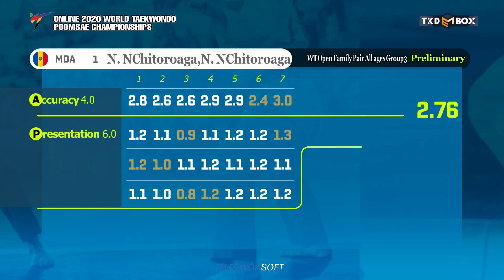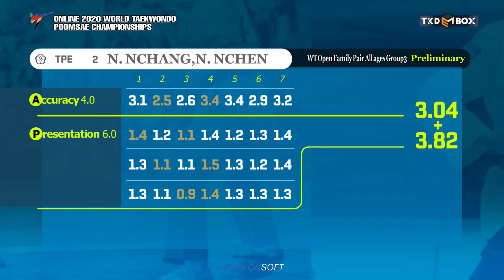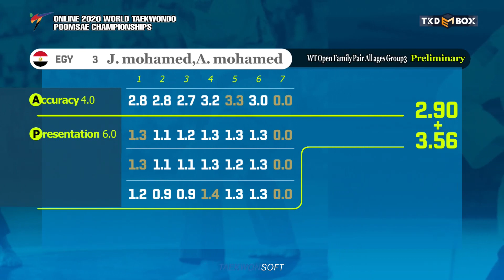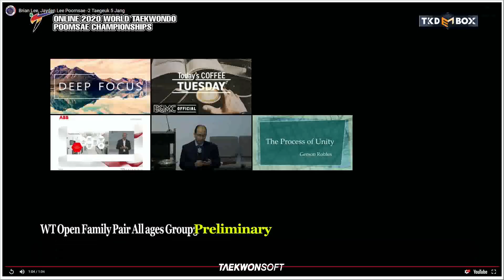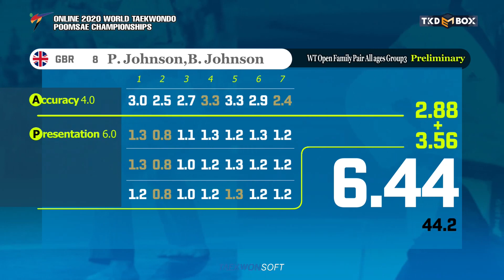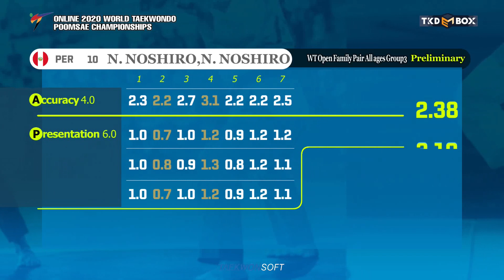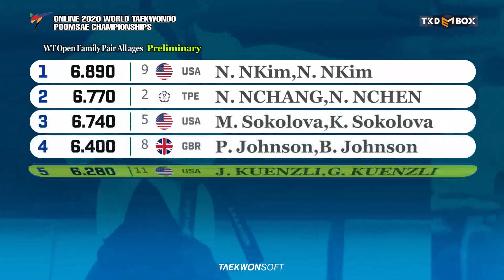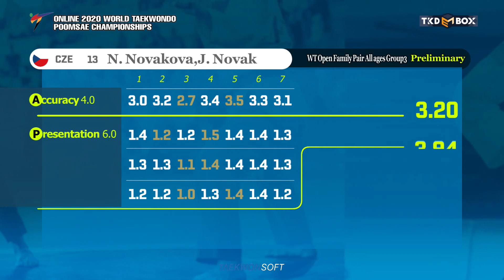WT Open Pair Preliminary Group3